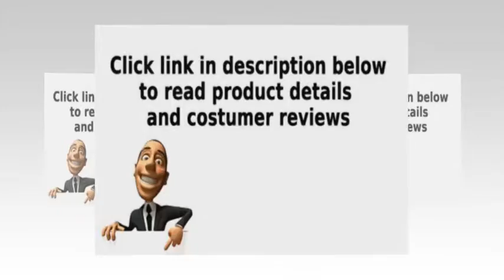Bay Side Contemporary Style Espresso Finish 7-Piece Dining Table Set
Table Dimensions: 76" (includes 60" + 16" Leaf) L x 42" W x 30" H
Chair Dimensions: 19.5" W x 24.75" D x 39" H
Seat Height: 19" , Seat Depth :19"
Set includes: One (1) table, Six (6) chairs
Assembly Required

Modern decor meets elegance in this Bay Side Espresso Finish Dining Set. Padded upholstered chairs pair beautifully with the sleek, minimalistic table and create the perfect atmosphere for dining and entertaining. The matching bench in this set completes the look.